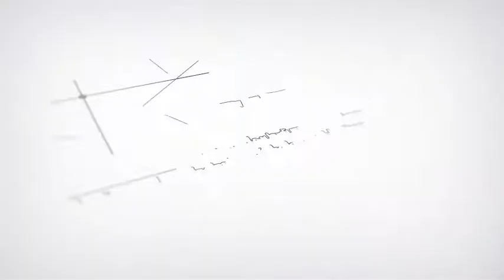GIT หลักสูตรออนไลน์